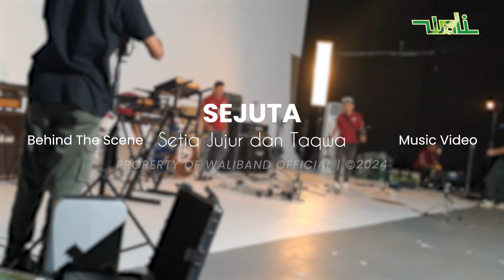Behind the scene "SEJUTA" Wali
Masih boleh kan yaa,
Behind the scene Sejutanya untuk kamu" nih 😁🤗

Di channel YouTube @nagaswaraofficial